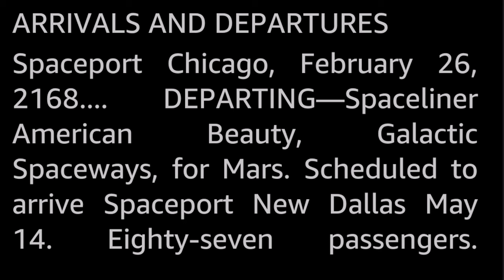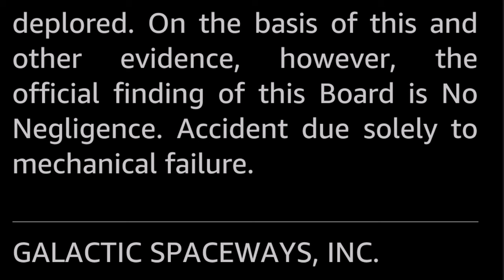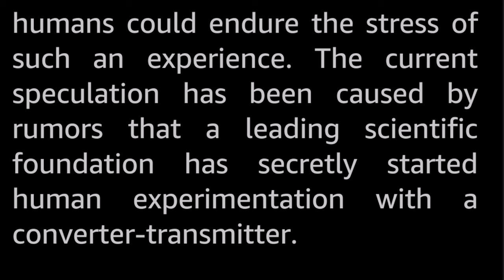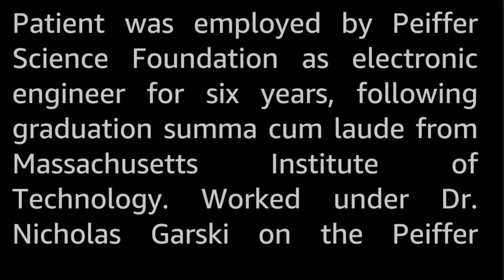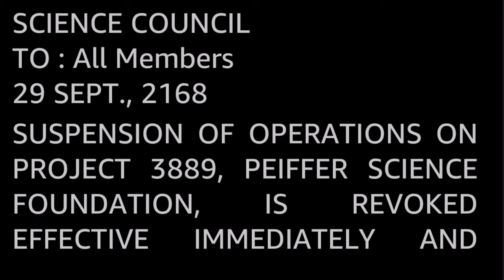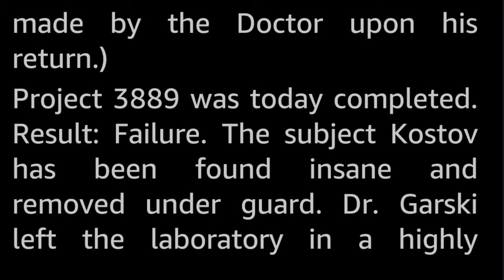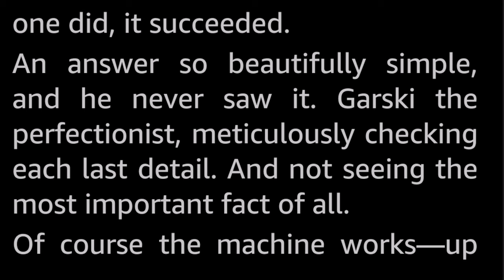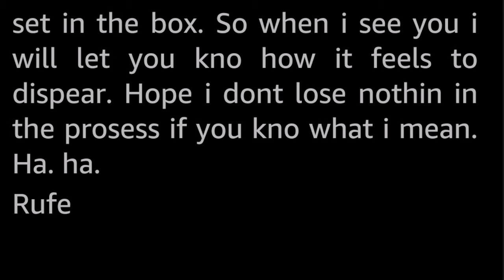Jigsaw by Tom McMorrow, Jr. -Vintage Epistolary Science Fiction Short Story Audiobook human voice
This story is told in an epistolary style, which is a fancy way of saying it consists of texts like letters, transcripts, receipts, messages and so forth, and not your typical prose and dialogue etc.

This is the kind of story that needs to sink in a little for the reader to really savour the nuances.

Tom McMorrow, Jr. (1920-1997) was an army medic during Operation Overlord, later a journalist, an actor, theatre producer, filmmaker and author. He was for a time president of the New York Drama Desk theatre awards organization. He published a small number of SF short stories in 1953 and 1954.